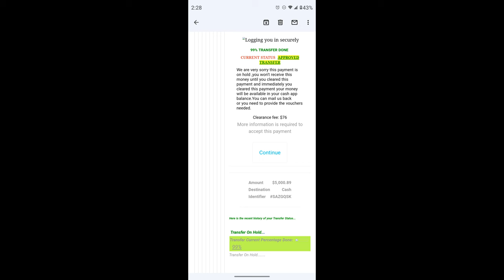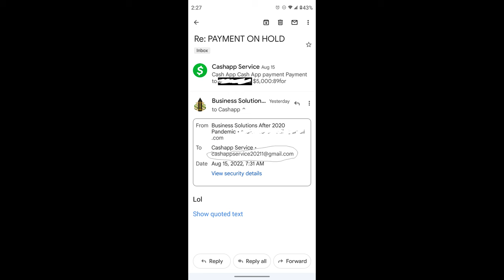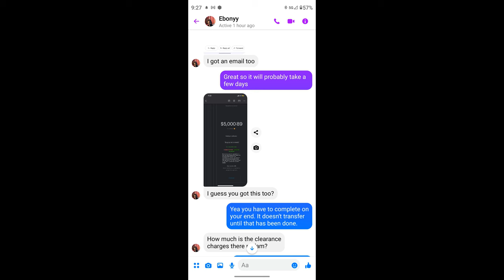R Kelly Appeal TV-- Chicago Trial/Rules To Jury/ CashApp Scammer/FaceBook The Hearts of Men & Women